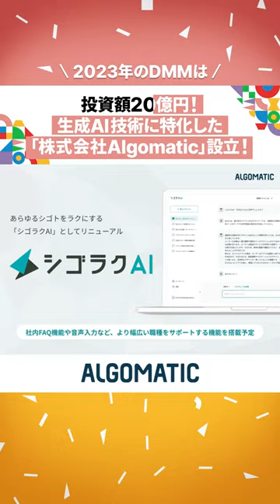【DMM inside】アニメからFXまで！ なんでもやってるDMM 2023年総集編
2023年も残すところあとわずか。
今年もチャレンジし続けたDMMの1年を、一緒に振り返っていきましょう！